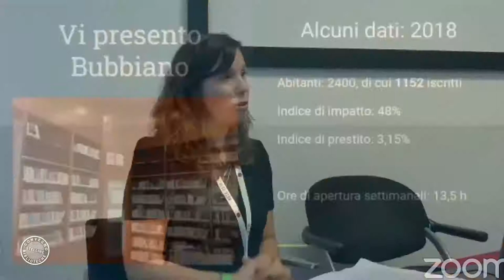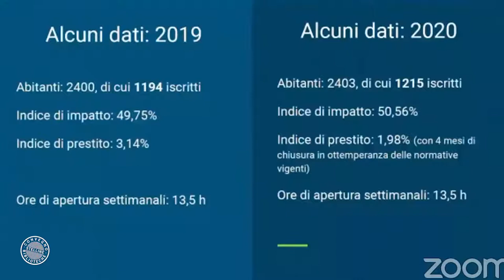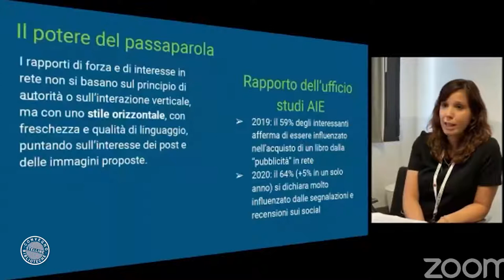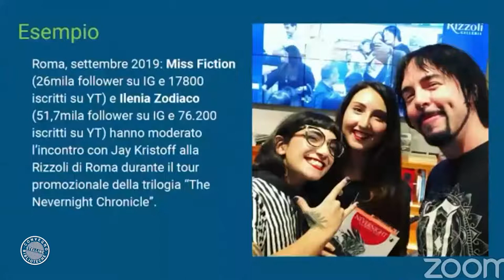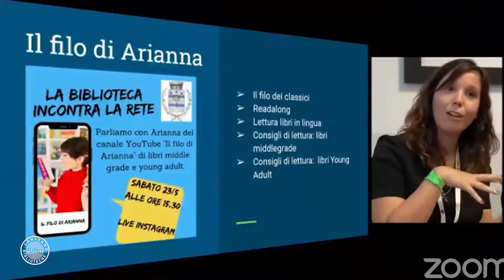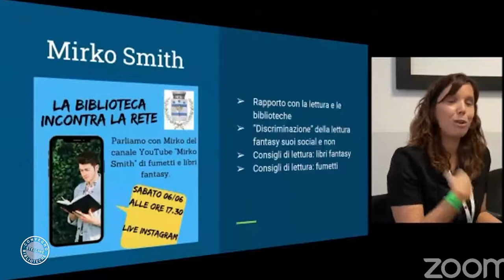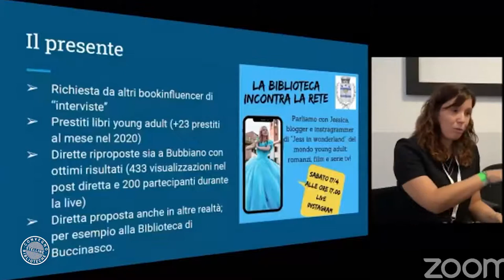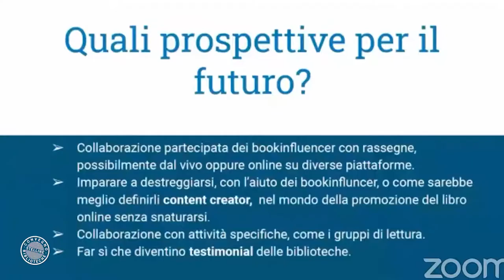Bibliotecari e bookinfluencer: una collaborazione possibile?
Un evento a cura di Fondazione per leggere con Francesca Semplici.

La pandemia ha obbligato le biblioteche a utilizzare maggiormente i social media, cercando di ritagliarsi un posto nel mondo della promozione del libro online. L'esperienza della biblioteca comunale di Bubbiano con i bookinfluencer.